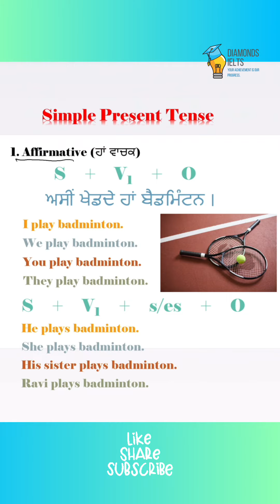Simple Present Tense | L-03 Affirmative Sentences in Simple Present Tense | English Grammar Series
Simple Present Tense | Sentences in Simple Present Tense | English Grammar Series